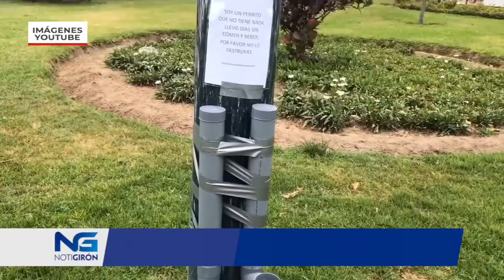Proyecto “Alma animal” instalará un comedor para perros en estado de calle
El proyecto “Alma Animal” fundado en el año 2018 por la ex cholita gironense Karina Sanchez, volvió de la mano de la reina de Girón Belen Gómez, en conjunto están orientadas a colocar comederos para perros que deambulan por las calles.

Son conscientes que esta actividad no es una solución a la problemática pero, se centran en el sentido humanitario y quieren ayudar a que estos seres tengan una mejor vida. El comedor será colocado en la esquina de la estación de bomberos, único lugar autorizado por el Municipio, en el sitio existen cámaras de seguridad, a través de ello se intenta identificar a los dueños e incidir a que se hagan responsables.

Al tener perros saciados el hambre, se piensa que los daños a la ciudad, principalmente en los recipientes y fundas de basura será menor. Es un proyecto experimental que ha dado resultados en muchas ciudades de distintos países. Para que funcione en Girón se pide la colaboración de la ciudadanía mediante la donación de alimento balanceado.

Contactos: Belén Gómez  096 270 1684, Karina Sánchez 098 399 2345
Facebook: Alma Animal Girón